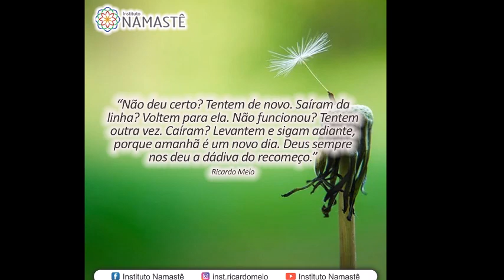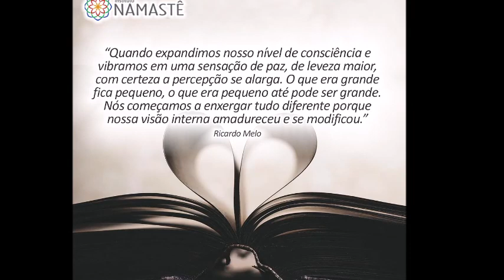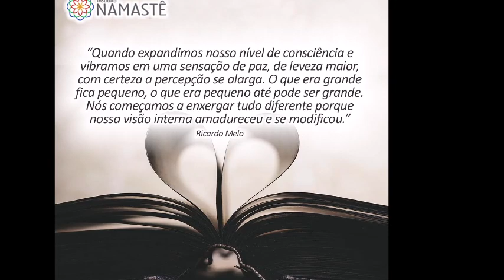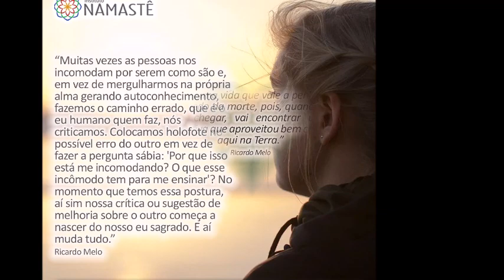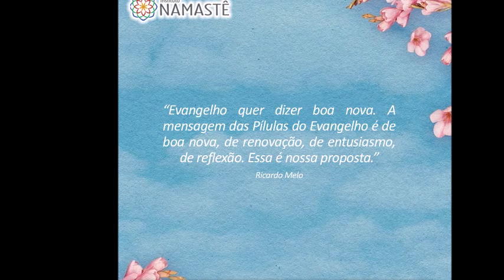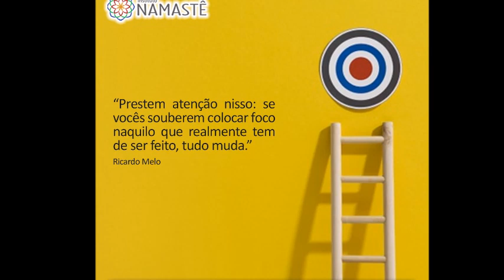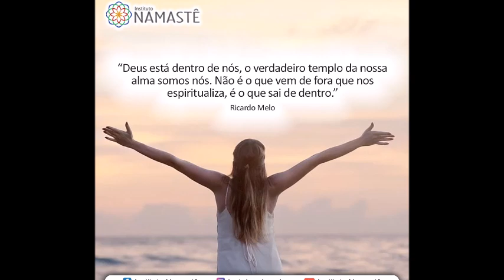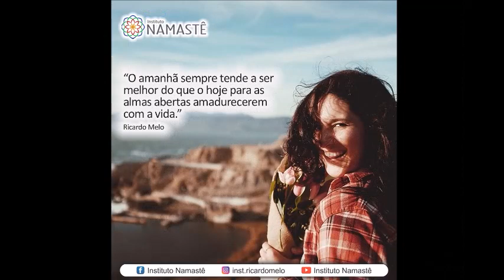Pílulas Inspiradoras - O Karma e nossas Escolhas Mentais...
1. WEB RÁDIO NAMASTÊ ( Conheça e divulgue!! ) 😊👏

2. Participe, AO VIVO, do EVANGELHO no LAR... ( DIARIAMENTE ) 👈👈😄
 Horário: 10:30hs
 Local: Canal YOUTUBE IRM👇